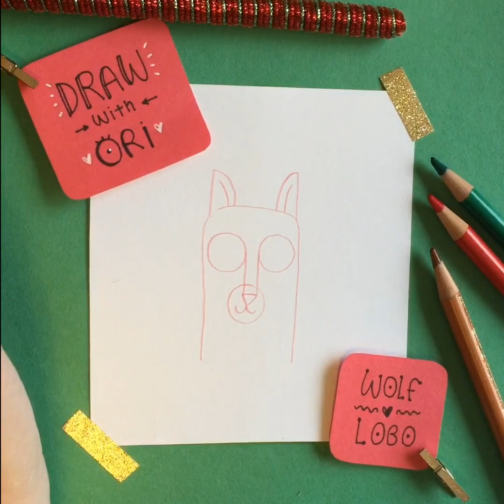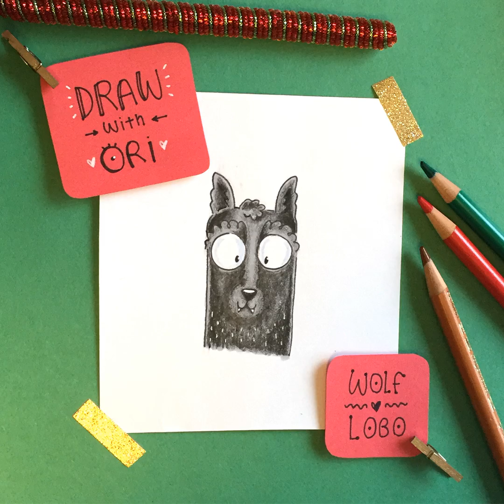Draw with Ori - How to draw a wolf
Hey guys!

Here is a video about: How to draw a WOLF.  It's made with easy basic shapes!

Let me know down below if you have any questions! Also show me how it went, and please share your drawings with drawwithori :) hope you enjoy it!